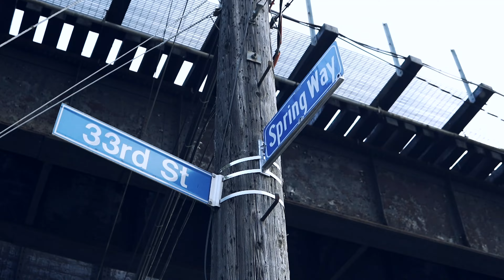Nizz Money - Still Fresh Out Da Feds (Official Music Video)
Still Fresh Out Da Feds - Nizz Money (Official Music Video)